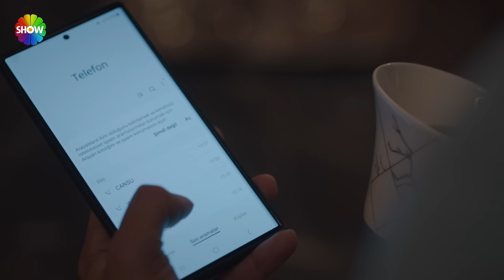Fatih ve Cansu'nun gizli ilişkisi ortaya çıkıyor! | Kızılcık Şerbeti 72. Bölüm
Kızılcık Şerbeti’nin 72. Bölümünde; Cemal’in, Kıvılcım’a olan takıntısı, onu birlikte olmaya razı etme çabası katlanarak büyüyordur. Henüz kimse durumun farkında olmasa da olaylar geri dönülmez bir noktaya yavaş yavaş ilerlemektedir. Giray’ın babasının vefatı Giray, Heves ve Doğa ilişkilerinin dengesini kökten değiştirecektir. Nursema’yı evden uzaklaştırmayı kafasına koyan Görkem, ince planlarını yavaş yavaş hayata geçirecektir. Bu arada Mustafa ve Nilay’ın arasını bozmak için başlattığı olayları da tüm hızıyla devam ettirmektedir. Gidişattan şüphelenen Fatih durumu anlamaya çalışsa da çok net bir bilgiye ulaşamaz. Ömer’in, Cansu ile ilişkisi günden güne ilerlemekte olsa da daha hiç kimse çok büyük bir engelin farkında değildir.